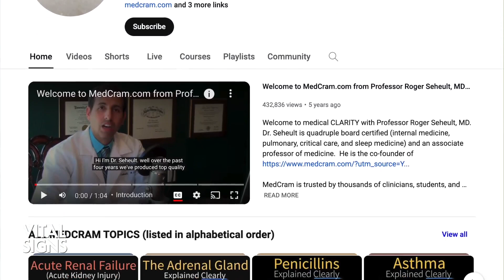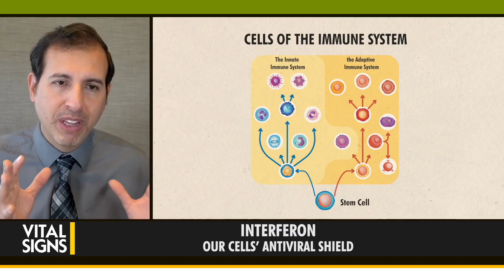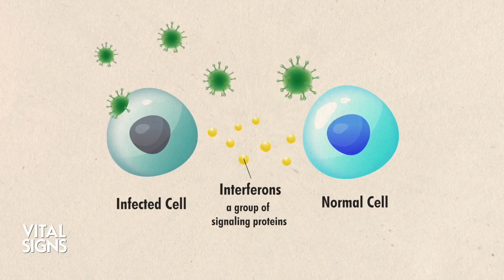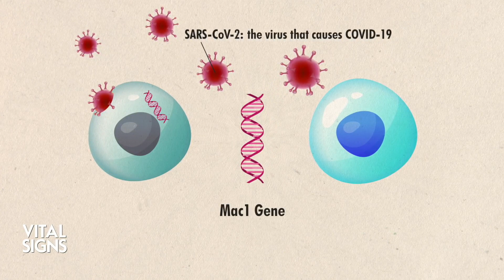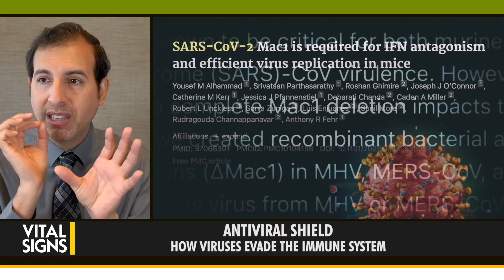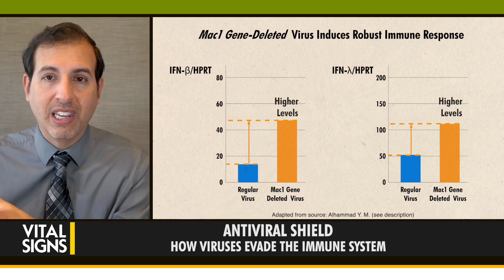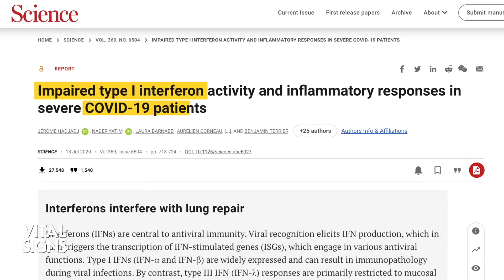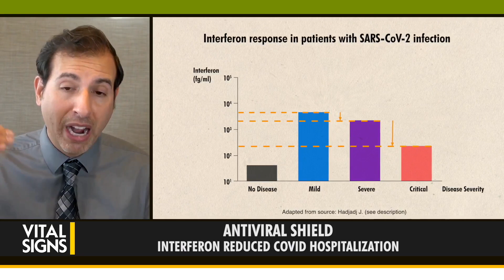Activate Your Cellular ‘Virus Shield’ Through Hydrotherapy–Heat Treatment | CLIP | Vital Signs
Over 100 years ago, an Austrian psychiatrist cured patients of neurosyphilis by infecting them with malaria. The malaria caused a fever that triggered the patients’ immune responses against their neurosyphilis.
Patients don’t necessarily need to suffer fever, though, to stimulate their immune response. The elevation of their body temperature alone can achieve this effect.

Which key antiviral protein is mobilized when body temperature is raised? How can this be safely done to combat infections like COVID-19?
On Vital Signs with Brendon Fallon, Dr. Roger Seheult highlights past and present methods used to escalate "virus-blocker" interferon proteins in the body.

Dr. Seheult worked as a critical care physician in an intensive care setting during the pandemic. He oversaw the use of hydrotherapy to stimulate patients’ interferon response against Coronavirus infection.

Interferon is “effective against multiple variants, in fact, all the variants of COVID-19 … It's a very broad tool that our body has … to battle foreign invaders, especially viruses,” says Dr. Seheult.

Although lacking modern medical technology, American sanitariums still effectively treated patients during the 1918–1920 flu pandemic. What do their methods tell us about how to counter viral infection today?

Dr. Seheult is quadruple board-certified in internal medicine, pulmonary diseases, critical care medicine, and sleep medicine. He is an associate clinical professor of medicine at the University of California.